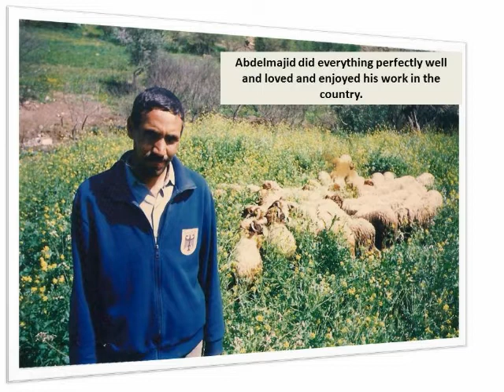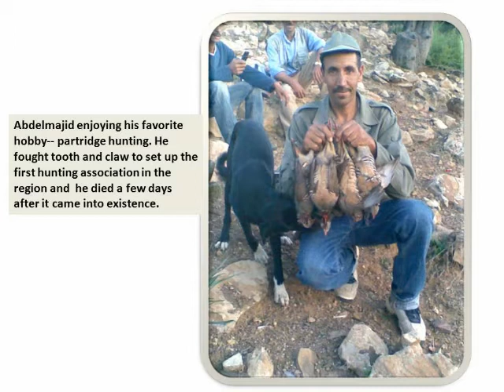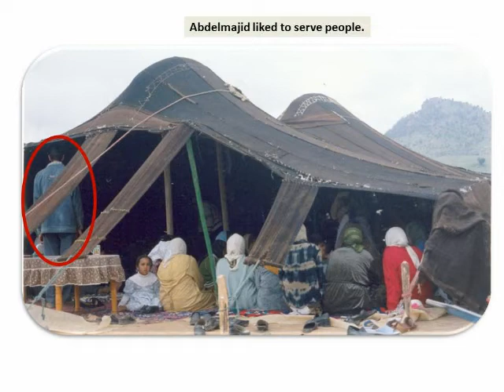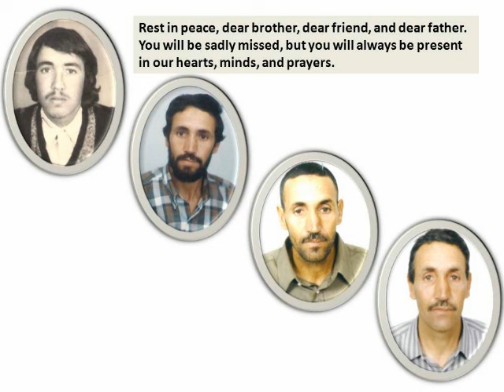Abdelmajid's Video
This video is a dedication to my dear brother, Abdelmajid Boutahar, who passed away last October, 8th, 2012, in a terrible car accident on his way back home.